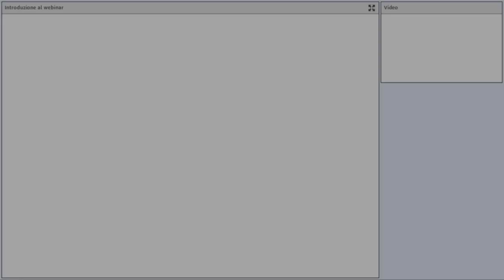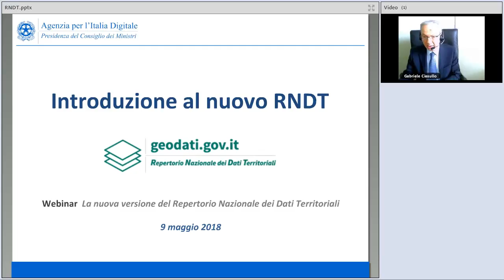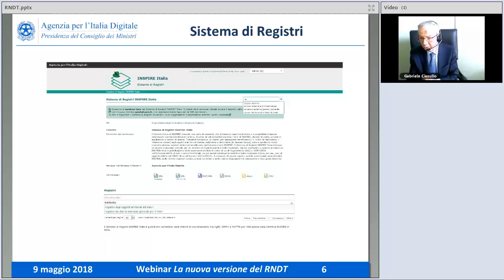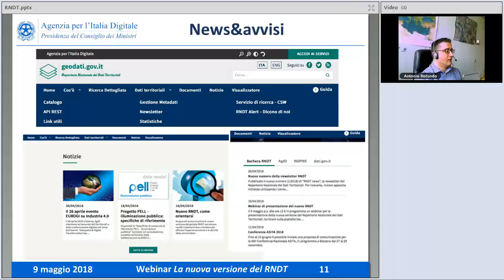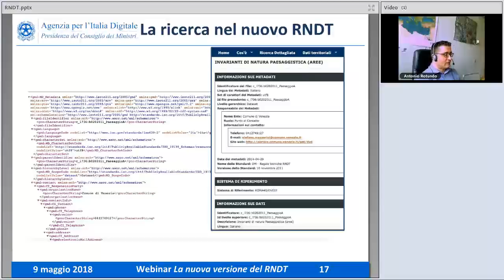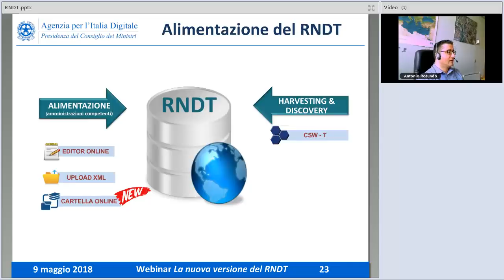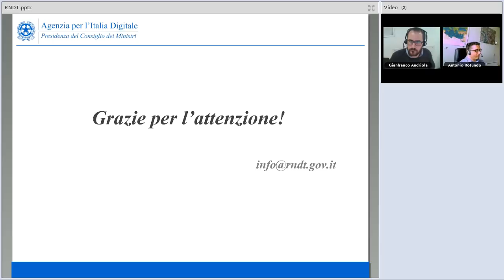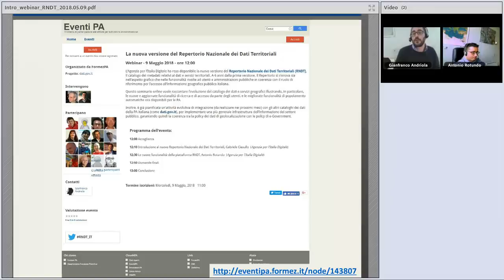La nuova versione del Repertorio Nazionale dei Dati Territoriali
Data: 09/05/2018

Descrizione:
L’Agenzia per l’Italia Digitale ha reso disponibile la nuova versione del Repertorio Nazionale dei Dati Territoriali (RNDT), il catalogo dei metadati relativi ai dati e servizi territoriali. A 6 anni dalla prima versione, il Repertorio si rinnova sia nell’aspetto grafico che nelle funzionalità rivolte ad utenti e amministrazioni pubbliche in coerenza con il ruolo di riferimento per l’accesso all’informazione geografica pubblica italiana.

Questo webinar vuole raccontare l’evoluzione del catalogo dei dati e servizi geografici illustrando, in particolare, le nuove e aggiornate funzionalità di ricerca e di accesso da parte degli utenti, e le migliorate funzionalità di popolamento automatiche ora disponibili per le PA. Inoltre, è già pianificata un’attività evolutiva di integrazione (da realizzare nei prossimi mesi) con gli altri cataloghi dei dati della PA italiana (come dati.gov.it), per implementare una più generale infrastruttura dell’informazione del settore pubblico, garantendo quindi la coerenza tra la policy dei dati di geolocalizzazione con le policy di e-Government.

Programma dell'evento:
00:00 Accoglienza, Gianfranco Andriola (Formez PA)
07:05 Introduzione al nuovo Repertorio Nazionale dei Dati Territoriali, Gabriele Ciasullo  (Agenzia per l'Italia Digitale)
25:12 Le nuove funzionalità della piattaforma RNDT, Antonio Rotundo  (Agenzia per l'Italia Digitale)
51:40 Domande finali